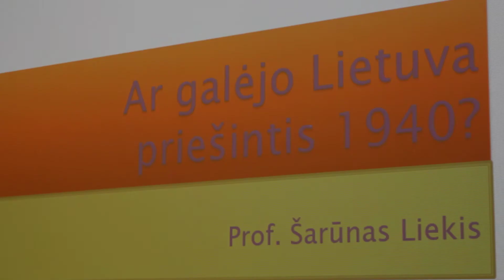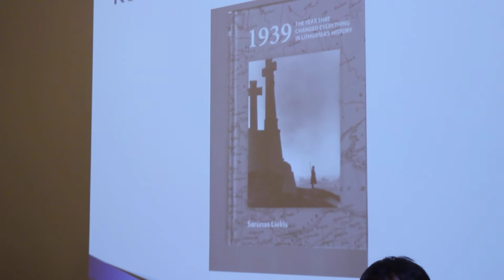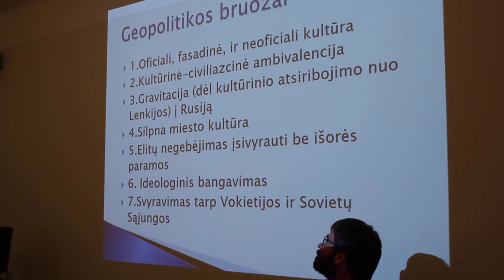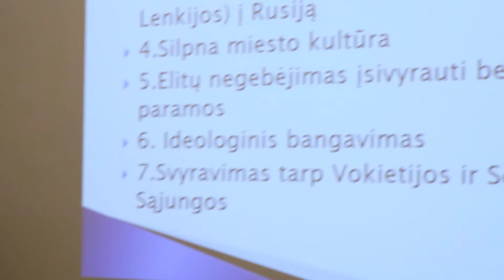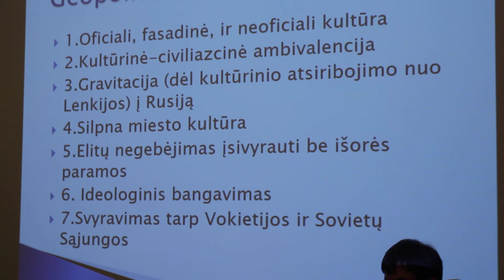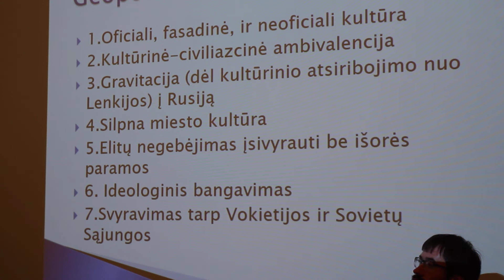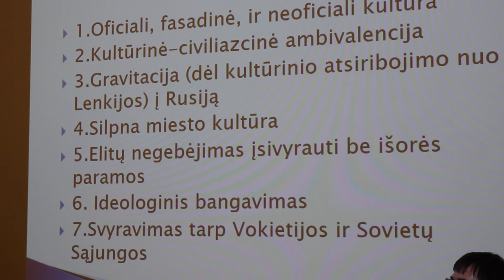Šarūnas Liekis , Kodėl 1940 m. Lietuva nesigynė? 1 d.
Tai vienuoliktoji Sugiharos fondo Diplomatai už gyvybę 2017 metais vyksiančių paskaitų ciklo, pavadinto „Šiaurės Kasablankos akademija“, skirto 1939 – 1940 m periodo analizei Lietuvos ir tarptautiniame kontekste paskaita.

Šiaurės Kasablankos akademijoje paskaitas skaitys žinomi istorikai ir diplomatai: Egidijus Aleksandravičius, Alfonsas Eidintas, Saulius Sužiedėlis, Rimantas Miknys, Andžej Pukšto, Šarūnas Liekis ir kiti.
Projektą iš dalies finansuoja Lietuvos kultūros taryba ir Lietuvos Respublikos kultūros ministerija

Paskaitų ciklu koncentruojamasi į 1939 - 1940 m. Lietuvos istorijos laikotarpį, kuomet vasario 16-osios Lietuva išgyveno paskutines savo laisvės akimirkas. Tačiau dramatiška jos baigtis ypatingai gerai išryškino kokiomis vertybėmis ši valstybė vadovavosi ir jas gynė: pagarba žmogaus laisvei ir orumui, parama esančiam bėdoje, žmogaus teisių užtikrinimas ir pagalbos teikimas. Visuotinai yra žinoma, jog Japonijos konsulas Čiunė Sugihara sykiu su Nyderlandų konsulu Janu Zwartendijku Kaune 1940 m. vasarą išduodami kelionei reikalingus dokumentus išgelbėjo kelis tūkstančius žmonių gyvybių, tačiau iki šiol nėra nuodugniau išanalizuota Lietuvos kaip valstybės situacija ir pozicija, o juk karo pabėgėliams šalis teikė būsto, maitinimo, aprangos ir pan. paramą, stengėsi užtikrinti įmanomai geresnes gyvenimo sąlygas. Lietuvos politikai ir diplomatai buvo aktyvūs šiuose procesuose stengdamiesi juos teigiamai įtakoti, pvz. Lietuvos konsulatų veikla Vilniuje ir Klaipėdoje, ambasadų veiksmai pirmiausiai Berlyne, Londone ir Maskvoje. Toks dar neatskleistas kontekstas paskaitų ciklo metu atskleis iš tiesų buvusį ir kiek kitaip vasario 16-osios Respublikos pabaigą interpretuoti leidžiantį pasakojimą.